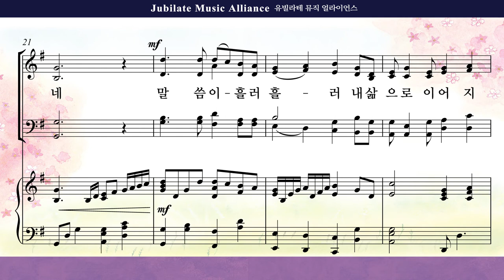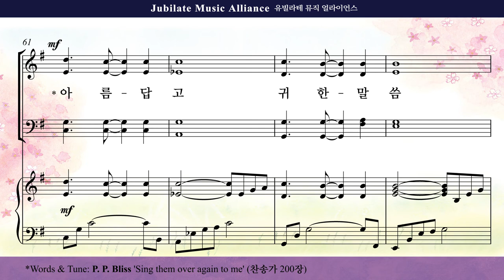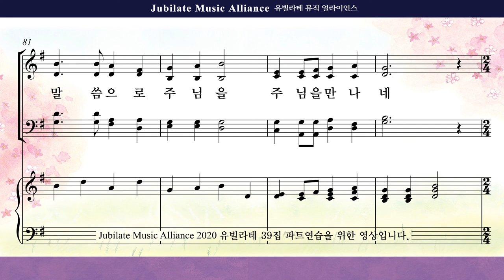[유빌라테 39집]04. 최기욱 - 아침의 묵상 Tenor